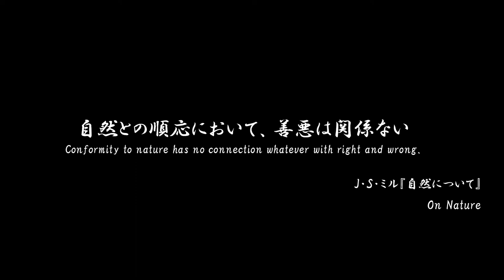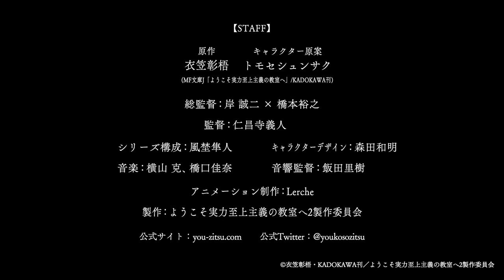Classroom of the Elite Season 2 - Official Trailer HD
Classroom  of the Elite Anime Season 2,
Classroom of the Elite Anime Season Trailer,
Classroom of the Elite Anime Season 2 anime,

Classroom  of the Elite Anime Season 2 trailer,
Classroom  of the Elite Anime Season 2 release date,

Classroom of the Elite PV,
Classroom of elite s2,
Classroom of the Elite,
Classroom of the Elite Anime trailer eng sub,

Youkoso Jitsuryoku Shijou Shugi no Kyoushitsu e anime,
Youkoso Jitsuryoku Shijou Shugi no Kyoushitsu e season 2,
Youkoso Jitsuryoku Shijou Shugi no Kyoushitsu e 2,
Youkoso Jitsuryoku Shijou Shugi no Kyoushitsu e anime season 2,
Youkoso Jitsuryoku Shijou Shugi no Kyoushitsu e release date,
Youkoso Jitsuryoku Shijou Shugi no Kyoushitsu e season 2 release date,
Youkoso Jitsuryoku Shijou Shugi no Kyoushitsu e season 3,
Youkoso Jitsuryoku Shijou Shugi no Kyoushitsu e season 3 trailer,
Youkoso Jitsuryoku Shijou Shugi no Kyoushitsu e season 3 release date,
Youkoso Jitsuryoku Shijou Shugi no Kyoushitsu e anime season 3 trailer,